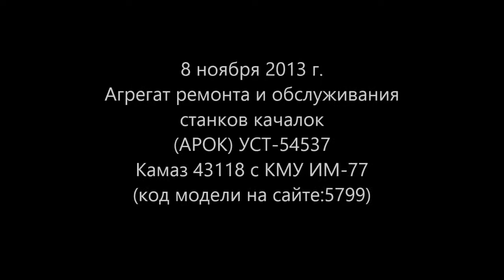Агрегат ремонта и обслуживания станков качалок (АРОК) УСТ-54537 Камаз 43118 с КМУ ИМ-77 id5799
Агрегат ремонта и обслуживания станков качалок (АРОК) УСТ-54537 Камаз 43118 с КМУ ИМ-77 (7,5 тн/м, 3000 кг на 2,5 м, 6,8 м)
Код модели на сайте 5799